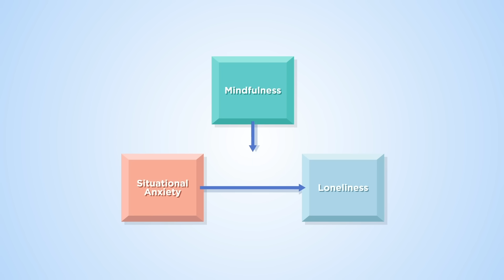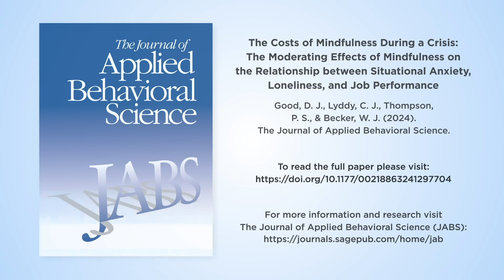What are the costs of mindfulness during a crisis?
Mindfulness is often thought of as a way to manage stressful situations and times of crisis. However, ground breaking new research looking at the anxiety, loneliness, and job performance of single people living and working alone during COVID-19 has identified that mindfulness may, in fact, be harmful.